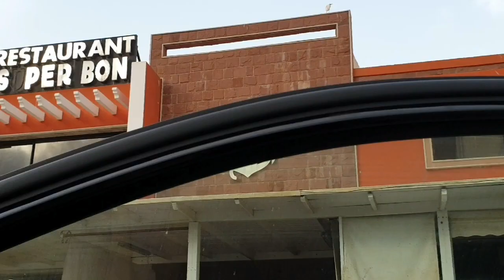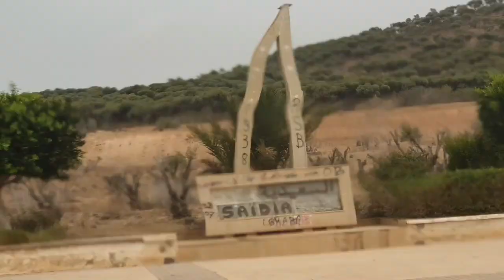شواطئ غير معروفة نواحي السعيدية Saidia maroc